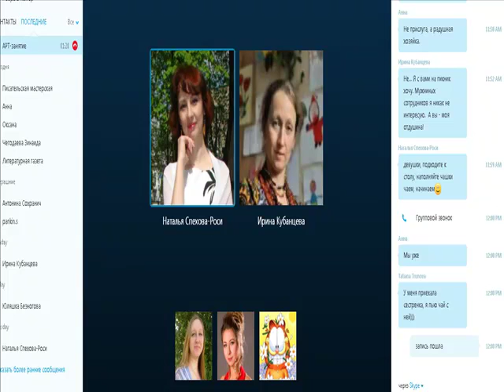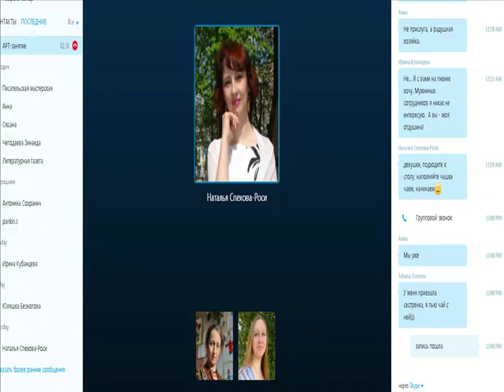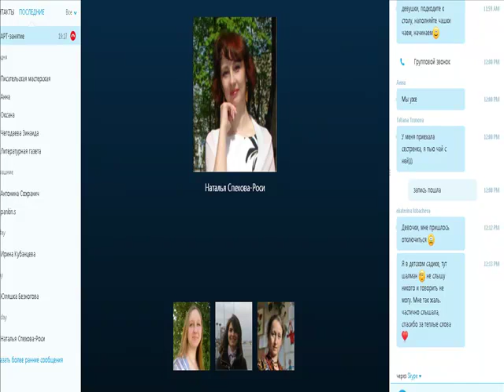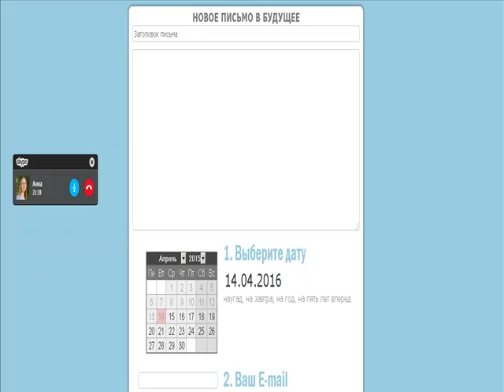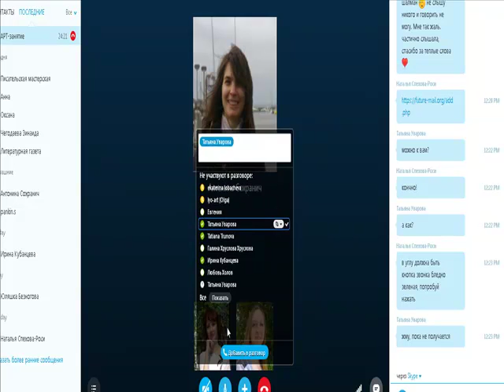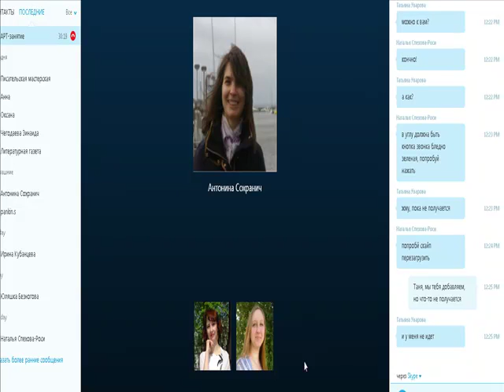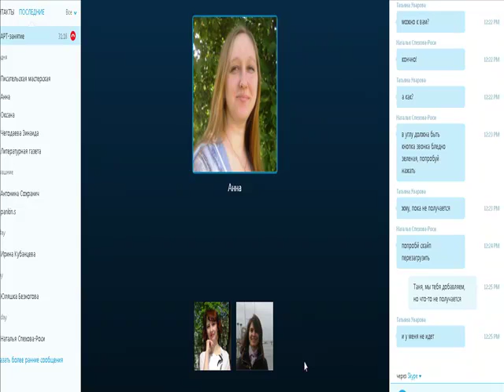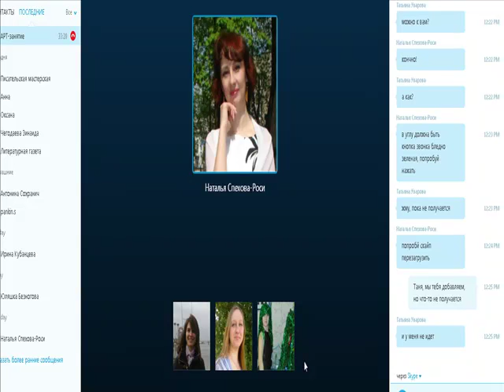Он-лайн Пикник 14.04.2015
Скайп-чат. Созвон ПМ 14 апреля 2015г.